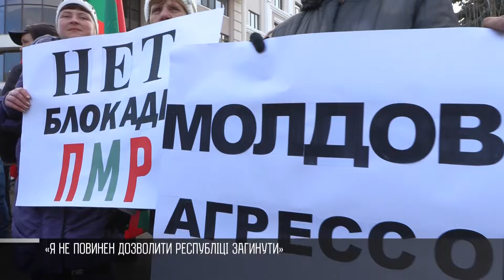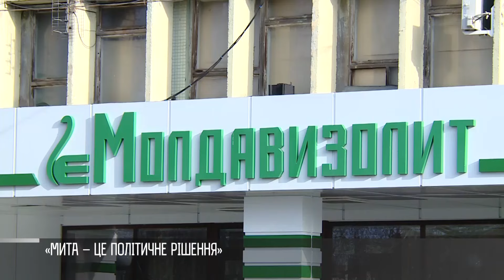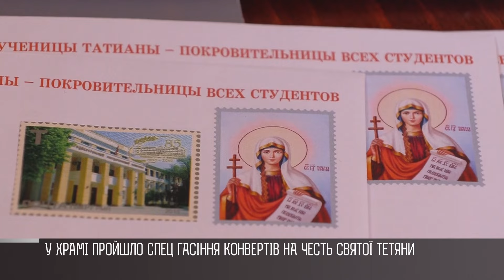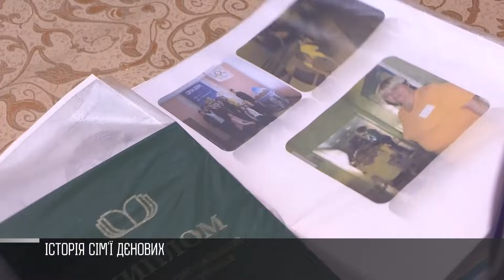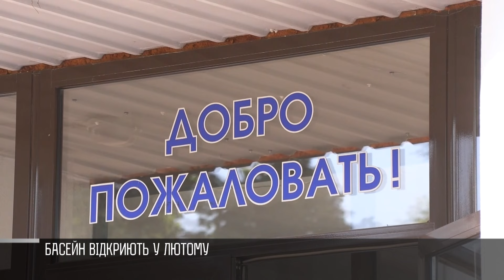Як це було - 25/01/24